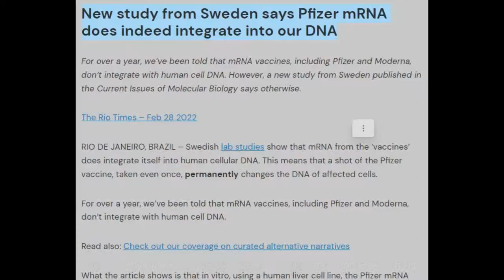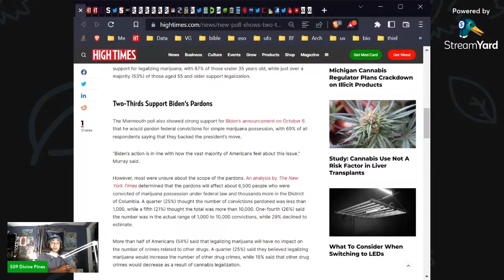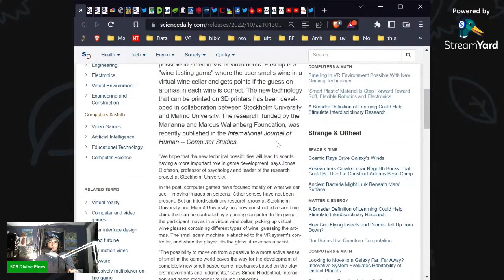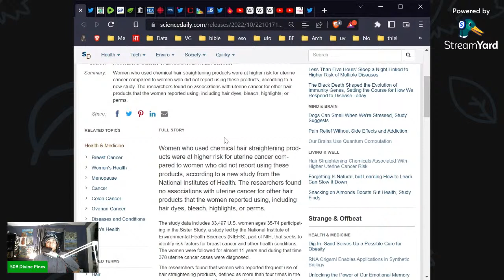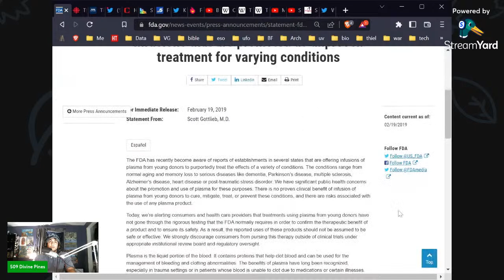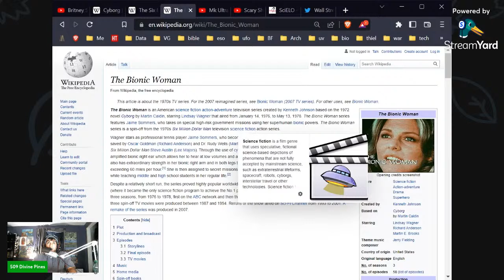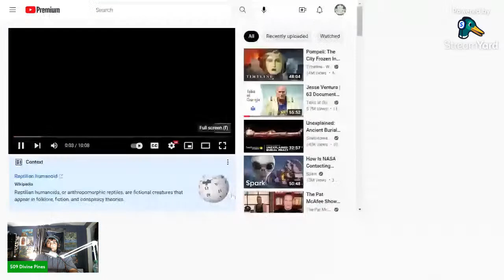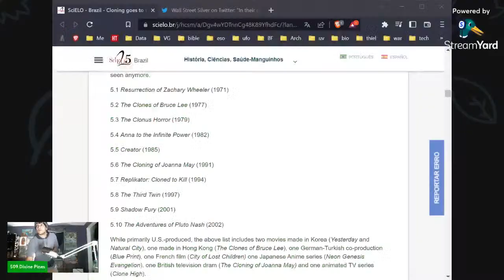Cannabis, National UFO Study, Hair Products Recall, 19 A.G's Aim At Banks, Clones, Entities & more!